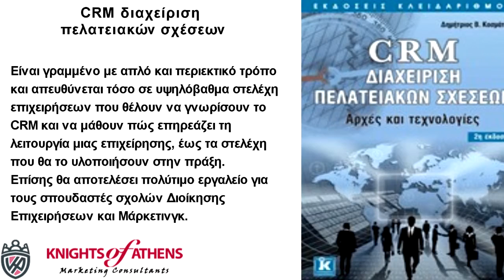CRM ΔΙΑΧΕΙΡΙΣΗ ΠΕΛΑΤΕΙΑΚΩΝ ΣΧΕΣΕΩΝ